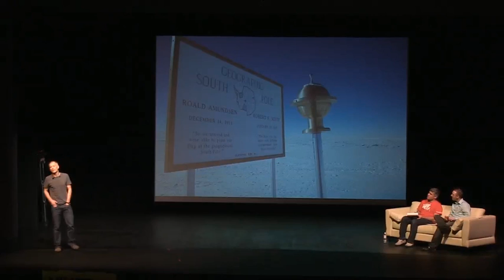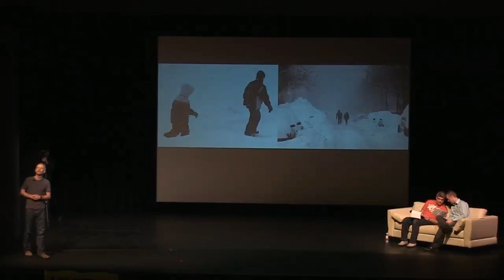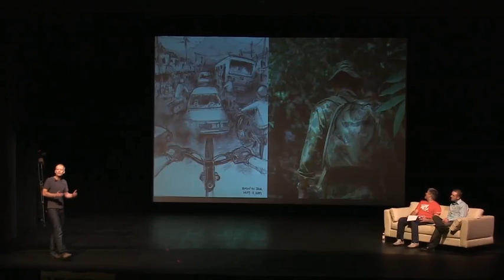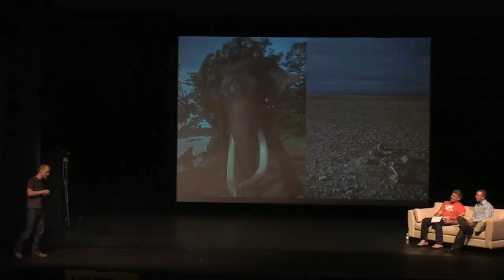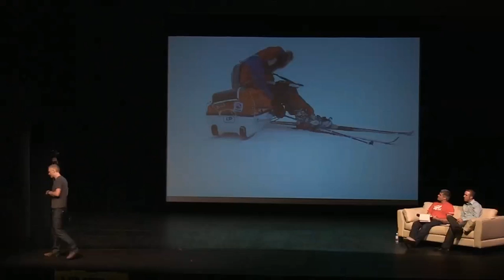Kevin Vallely @ FEAT Canada, November 2011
In 2003 Kevin Vallely was named one of Canada's leading adventurers by the Globe and Mail. His adventuring resume is stacked with compelling expeditions to all parts of the world including skiing Alaska's 1,860-kilometre Iditarod Trail; attempting to bike and climb the island of Java's 13 -10,000-foot volcanoes (a trip cut short when post-9/11 Indonesia became too dangerous); competing on the only Canadian team to finish the last and most difficult Eco-Challenge adventure race held in Fiji in 2002; retracing a 2,000-kilometre Klondike-era ice-bike route through the dead of an Alaskan winter, and most recently, with teammates Ray Zahab and Richard Weber, breaking the world record for the fastest unsupported trek from Hercules Inlet to the South Pole.